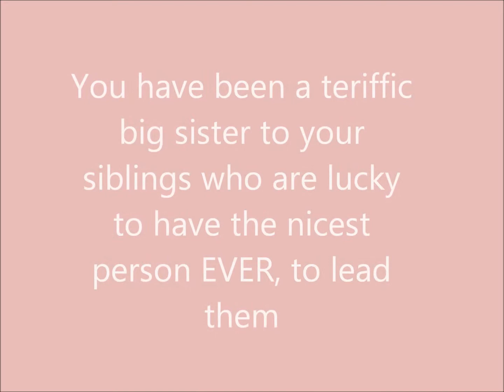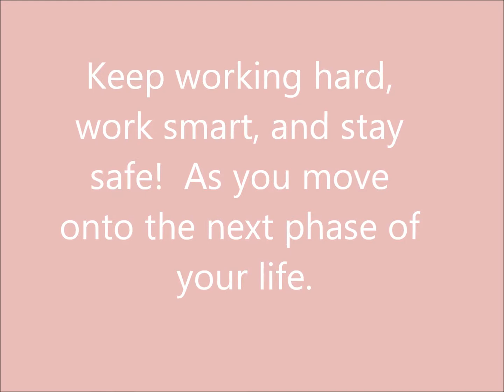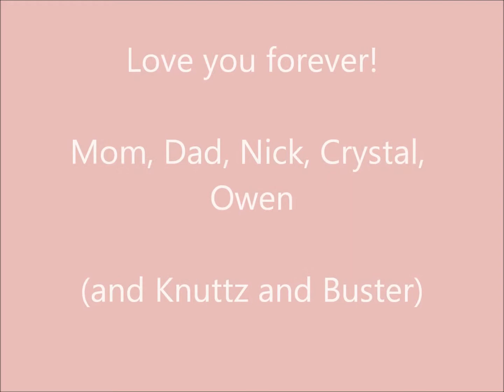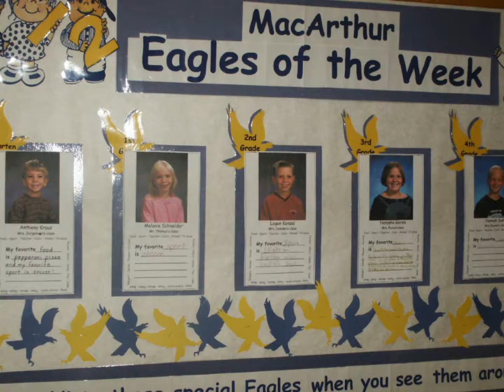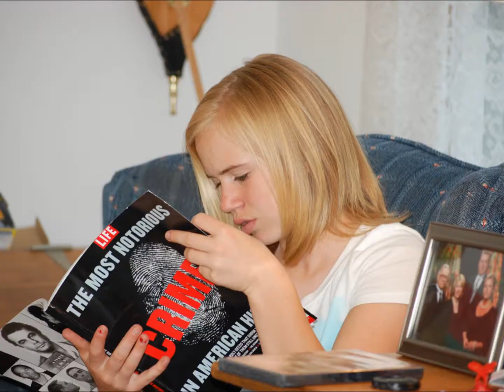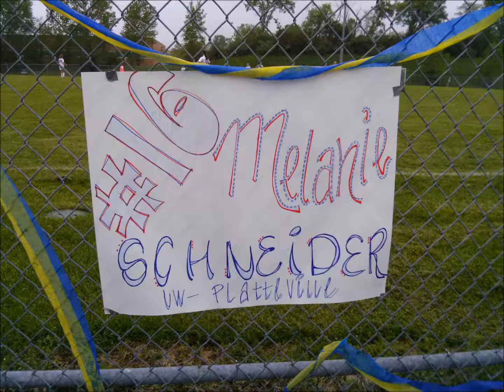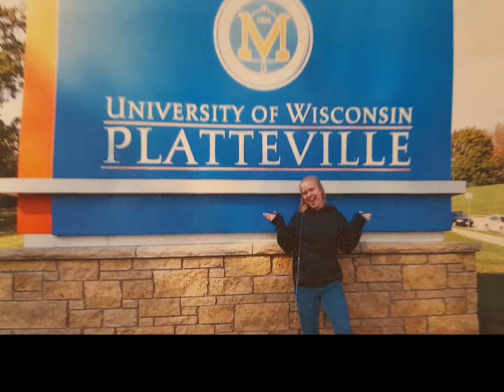Melanie college graduation 2018